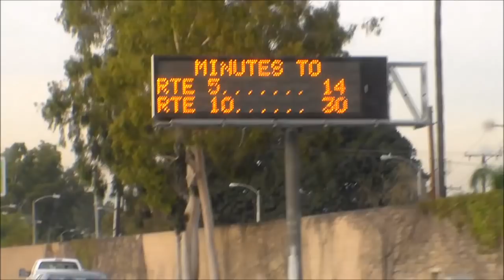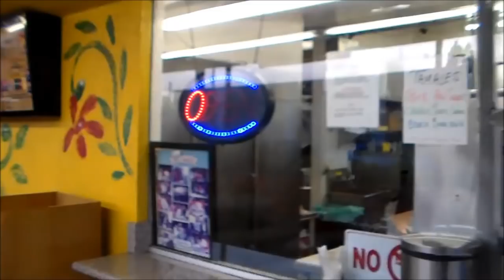work vlog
just a day at my job

нажмите на кнопку «CC» для плохо забитых русскими субтитрами!
о да, изменить настройки с английского на русский тоже